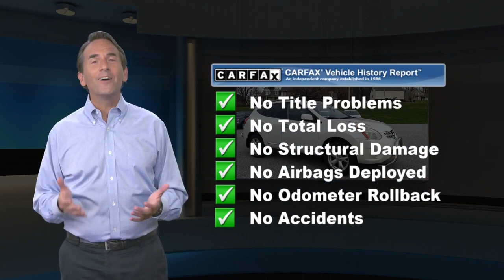Used 2011 Nissan Rogue SV, Red Lion, PA F11666CZ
Bluetooth, Rear Backup Camera, Rogue S, AWD, Front Bucket Seats, Illuminated entry, Remote keyless entry.2011 Nissan Rogue S 4D Sport Utility Pearl White SClean CARFAX. 22/26 City/Highway MPGAre you looking for an used car in Pennsylvania but have only a few thousand bucks to spend? Apple Ford of PA has cars for every budget. We've rounded up our best budget cars, Trucks and SUVs. Come find the vehicle of your choice.

[RLVID:4489:ad326d018a6a25f2:5f59cf9fa880ae43:1]